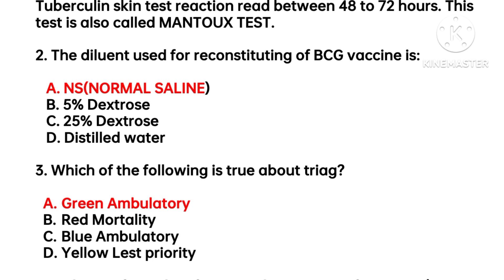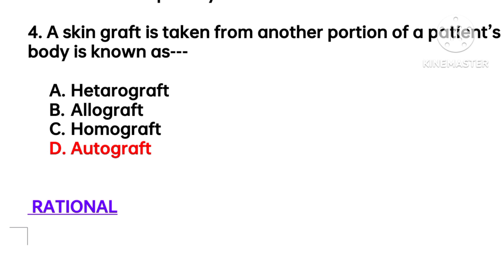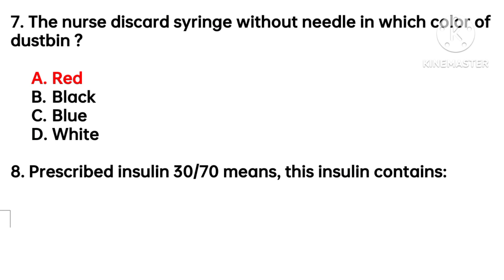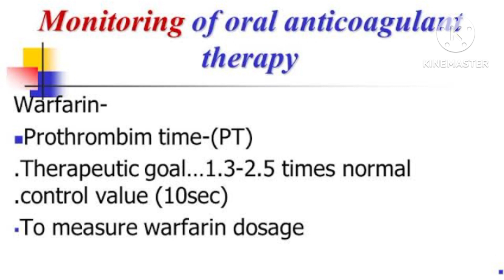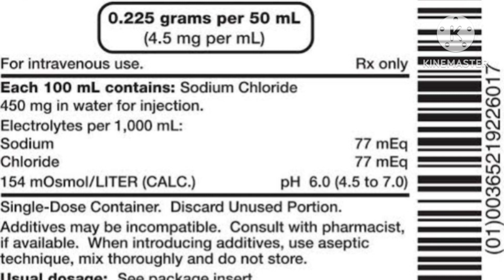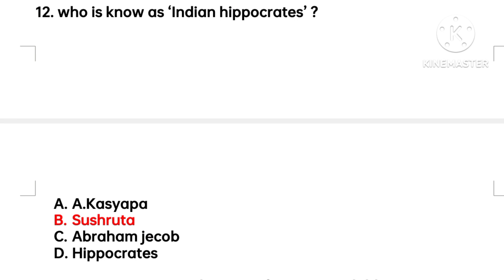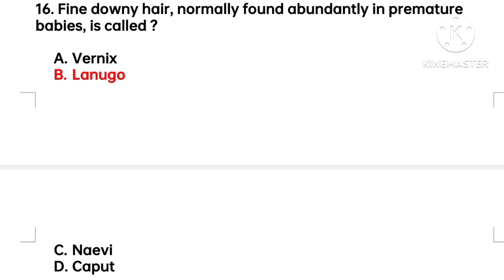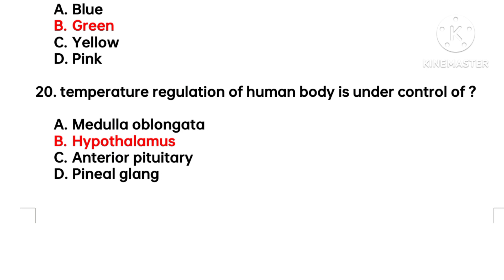Post Basic Bsc Nursing Entrance Exam Important Questions Answers With Rational WBJEEB-JEPBN part - 2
JEPBN (POST BASIC BSC NURSING ENTRANCE EXAM) OLD QUESTION & ANSWER(2021)/ DISCUSS WITH RATIONAL
POST BASIC BSC NURSING EXAM OLD QUESTION PAPER